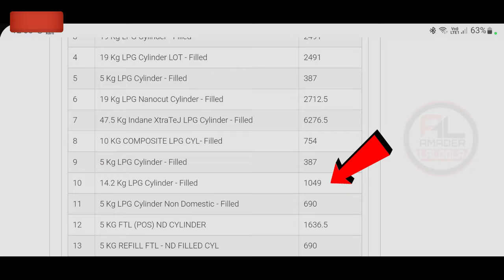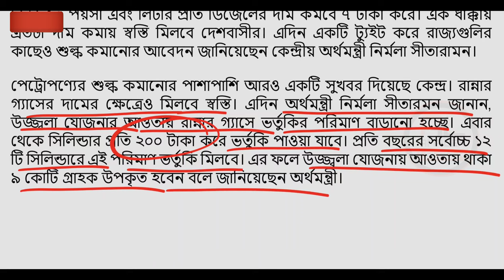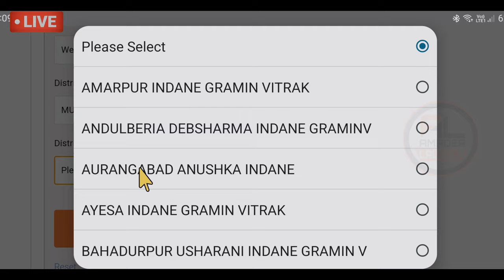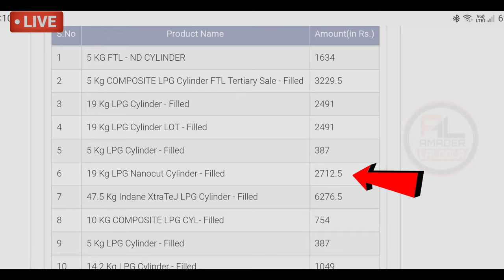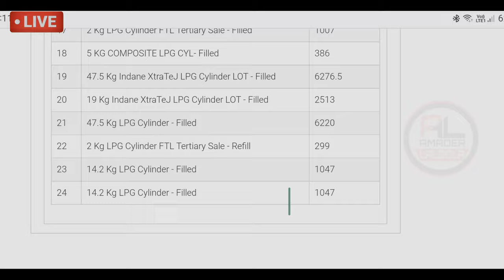Gas cylinder dam koto | LPG cylinder price today | indane gas cylinder price | HP Bharat gas price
about this video : we are talking in this video about today lpg gas price and lpg cylinder price today and also how to check lpg gas cylinder price in mobile for the running month in the year 2021 also discuss indane gas cylinder price.

topic covered :
today lpg gas price
gas cylinder dam koto